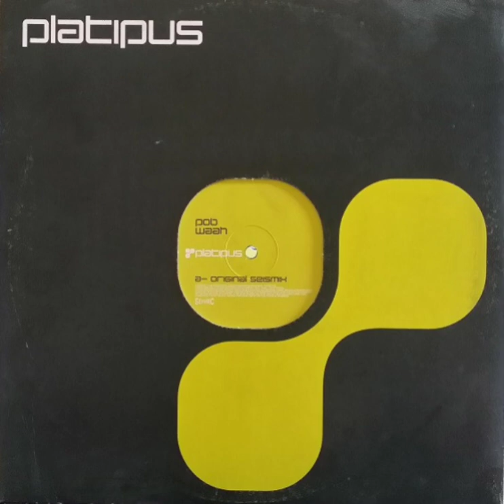POB - Waah! (Original Seismix)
Platipus Records

2000

Progressive House